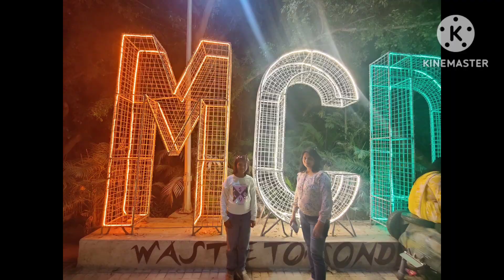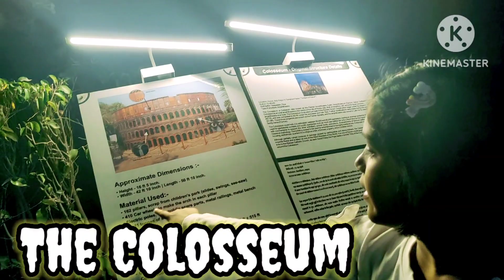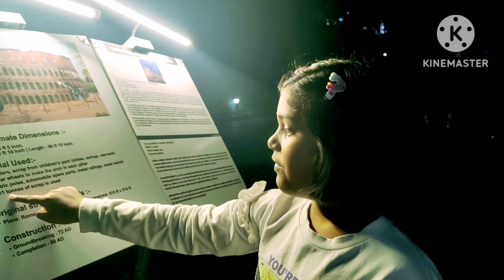Waste to Wonder | Best places to visit India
Best places to visit India